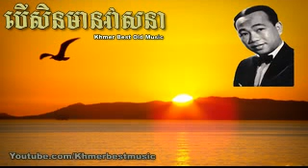Sin Sisamuth - Ber Sen Mean Vea Sna - Khmer Best Music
Sin Sisamuth
Khmer Best Music
Khmer Best Song
Cambodia Best Music
Khmer Best Karaoke
Khmer Best Video
Youtube.com/Khmerbestmusic